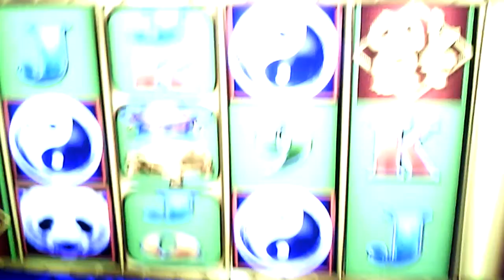Won 6 bucks